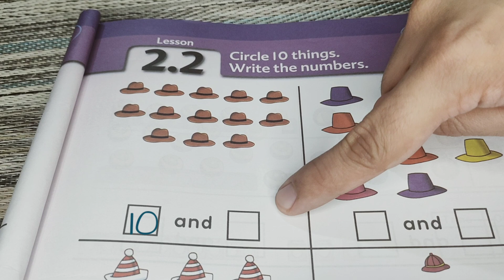Singapore Math Kindergarten K2A Numbers to 20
Learn to count numbers to 20. Identify place values of tens and ones.